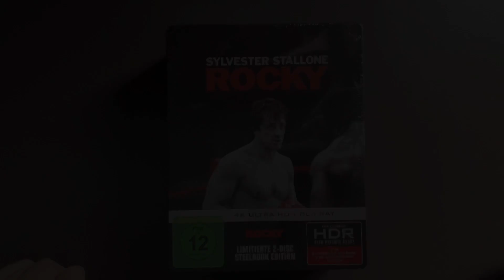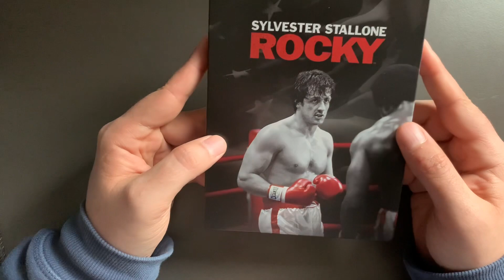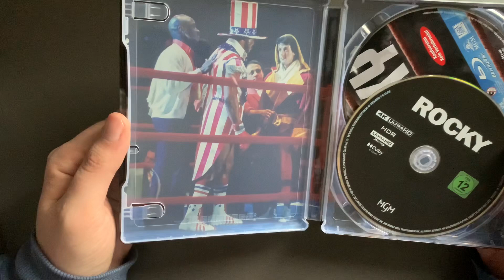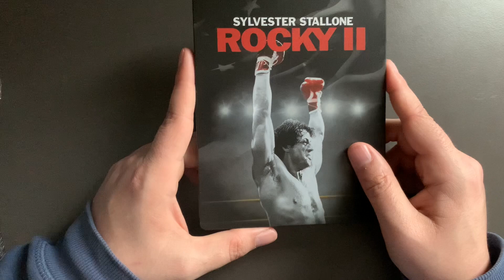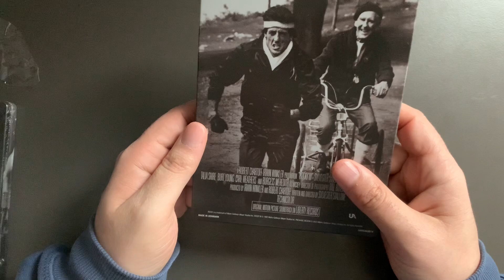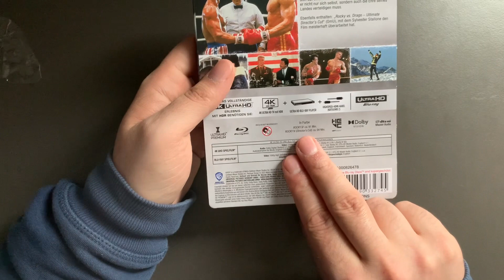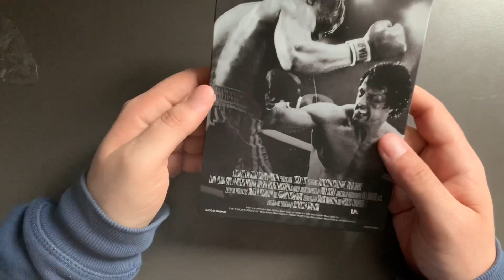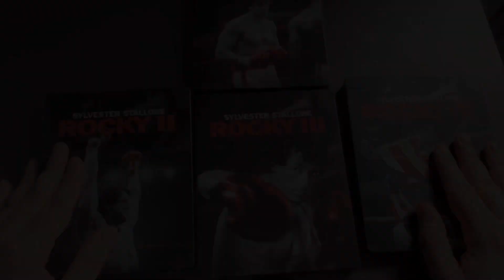Die Rocky Collection in 4K UHD! Sind die Steelbooks zu den Filmen 1-4 wirklich so eine Katastrophe?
In diesem Video,schauen wir uns einmal die Steelbooks zu Rocky 1-4 an und ich sage euch was ich über die Veröffentlichung denke.